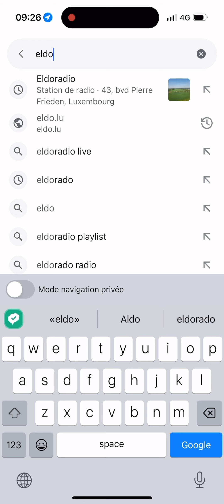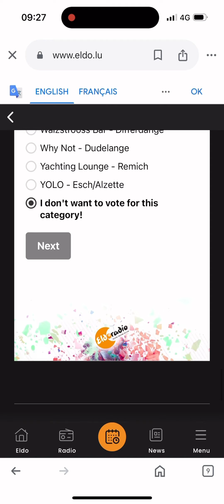LNA 2024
Bonjour les copains! J'aimerais encore une fois vous demander de voter pour moi s'il vous plaît 🙏 dans la catégorie BEST DJ GÉNÉRALISTE en cliquant ou en suivant les explications de ma vidéo. Merci Beaucoup